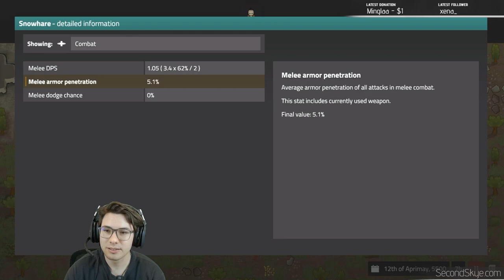RimWorld Console | AI-Generated Backstory | Episode 1.2 ("Steamy Spirits")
Our first playthrough of RimWorld (Console Edition) continues with its second episode (edited from 5.8.23 Twitch stream). Appeasing the spirits in steamy fashion. Beginners welcome!

Link to playthrough rules and backstory via ChatGPT log

00:00 - Chan the Master Cook
10:03 - Chan the Keen Renovator
25:24 - Chan the Patient Warrior
41:27 - Chan the Faitfhul Planner
45:33 - Chan the Bloodied Butcher
50:17 - Chan the Rightly Punished
1:00:37 - Chan the Sorely Wounded
1:14:00 - Start of Summer
1:17:25 - First Appeasing of the Spirits
1:20:08 - Blessings of the Spirits!